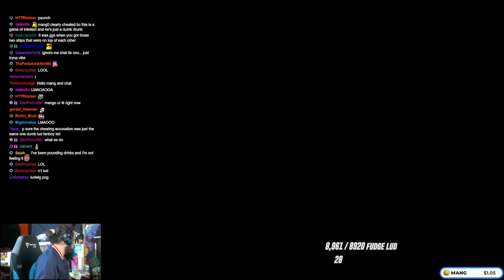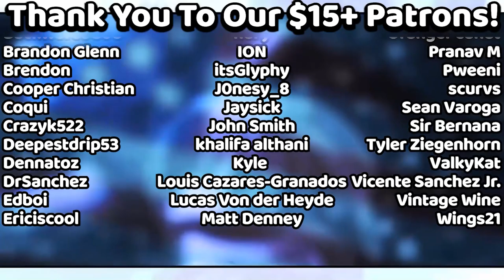This Game Is So WEIRD (Paunch w/ Ludwig)